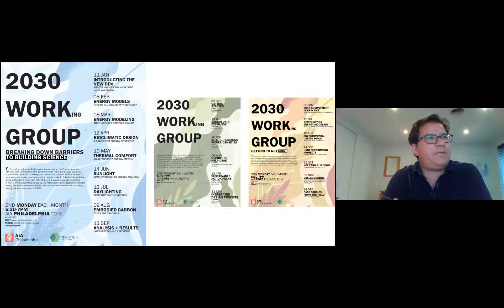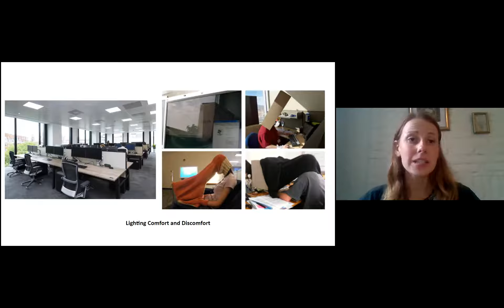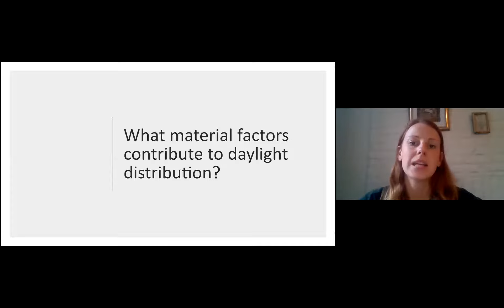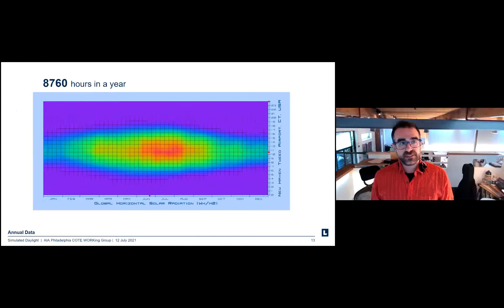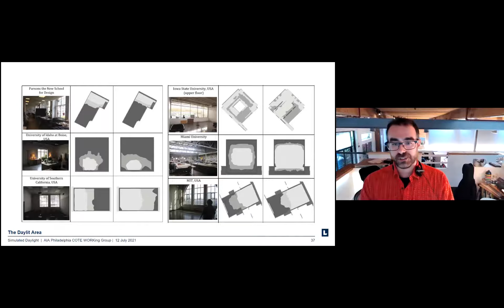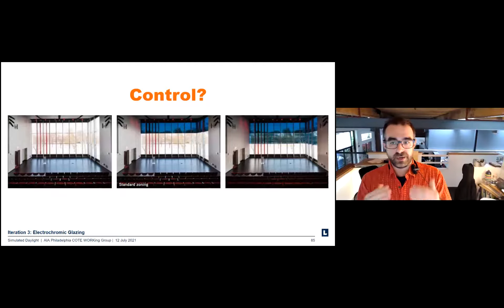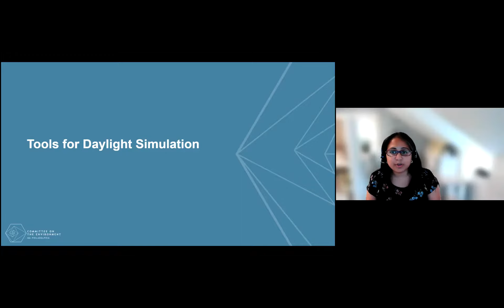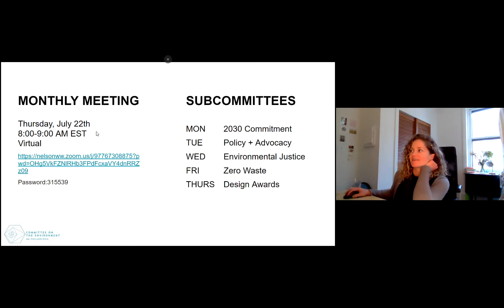2030 Working Group Session #7: "Daylighting: Demystifying the Metrics"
Tune in for a session on nuances of Daylighting the understanding the metrics with Dan Weissman,AIA, Assoc. IALD, Senior Associate and Director of LAM Labs and Ksenia Knyazkina, LEED AP 1D+C, WELL AP.

0:00 Introduction
09:07 Daylighting 101 How do you define a well daylit space?
14:11 What are the 3 main strategies for daylighting a space?
20:53 How is daylighting measured?
31:47 Tools for Daylight Simulation with Dan Weissman
54:02 Case Study LEED & Glare Potential
1:07:05 Q&A Session